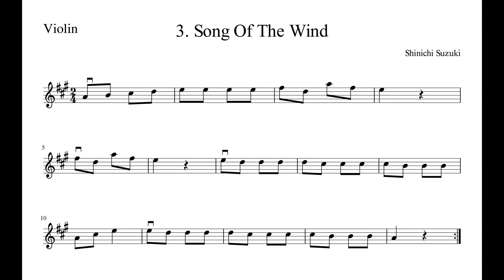[Piano Accompany] Song Of The Wind - Suzuki Violin Book 1 (100% Tempo)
Start when you see Play!